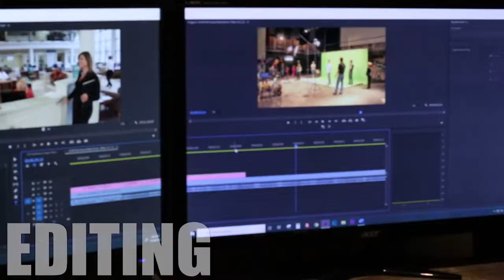The Post House | What We Do...In About 30 Seconds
Even though we've produced hundreds of videos over the years, we still get the occasional "Really?  I didn't know you guys did that".  So, though it doesn't quite cover everything, we thought it was time to let everyone know at least some of the things we do.

So yeah, we put this video, "What We Do...in About 30 Seconds" together to let people know exactly what we do.

We do web and broadcast commercials, animation, live-action video, testimonials, social media videos, software and product demos, vlogs, training and recruitment videos, tourism and explainer videos, and handle everything in between.  And to top it all off, we help you get them seen.